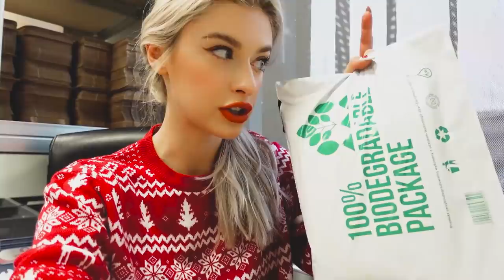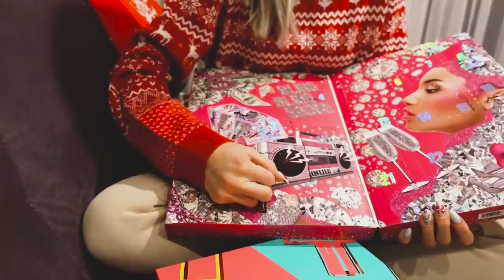Kupuję ozdoby na choinkę! #18 VLOGMAS 2020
Kupuję ozdoby na choinkę, dekorujemy mieszkanie, VLOGMAS 18 u Klatex!

Strona mojej marki 🐮 Wow Cow: wowcow.pl ♥️